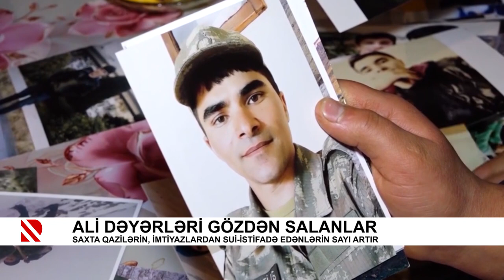Ali dəyərləri gözdən salanlar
Saxta qazilərin, imtiyazlardan sui-istifadə edənlərin sayı artır